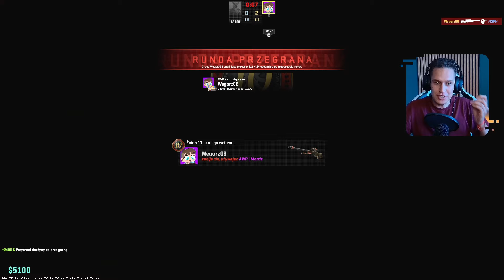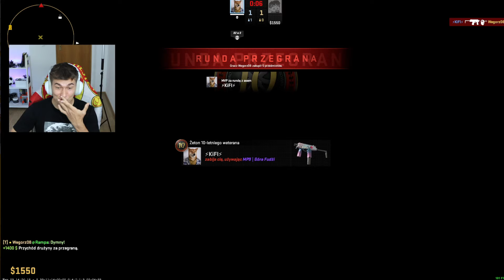1VS1 na 9 DZIWNYCH MAPACH z @WegorzBOT o SKINY!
Użyj kodu "KIFI" dostaniesz 5% bonusu do doładowania na START! 🔥

Grałem z @WegorzBOT
00:00 1VS1 Z WEGORZEM na 9 MAPACH
00:20 KOD KIFI
00:45 AIM SICILIA (Inferno)
02:18 FUN BOUNCE
04:20 ICEWORLD
07:35 AWP INDIA
09:13 ONE IN THE CHAMBER
11:49 VERTIGO MIRRORED
14:05 MINI MIRAGE
16:26 MINECRAFT HUNGER GAMES
19:55 NUKE SILLY

Mój film zawiera płatną promocję, taką jak płatne lokowanie, sponsorowanie lub polecanie produktu.
Ze strony można korzystać mając więcej Niż 18 lat!